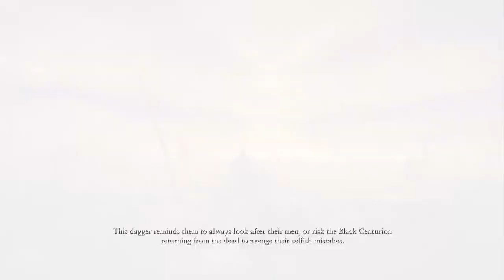Let's Play RYSE: Son of Rome! Ep: 1 - I, Marius!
To some up this game in a few words: Rome, Barbarians, Random Screaming, and my bad accents!